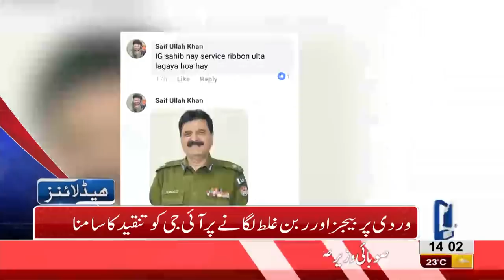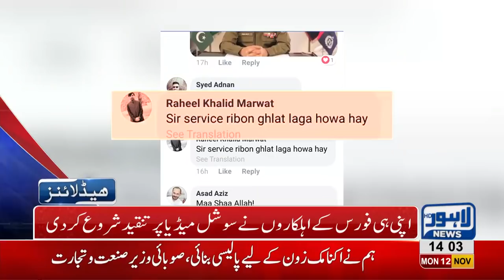02 PM Headlines Lahore News HD – 12th November 2018